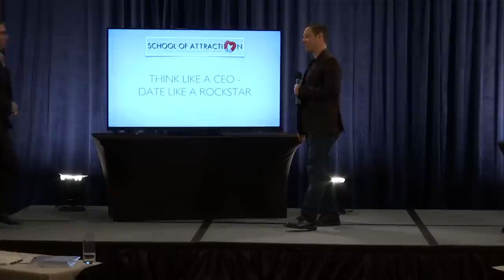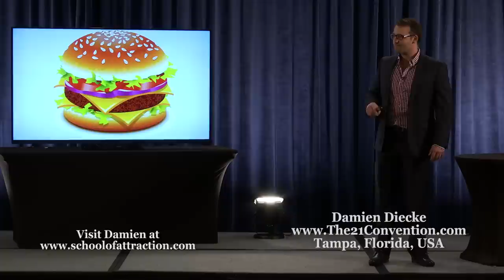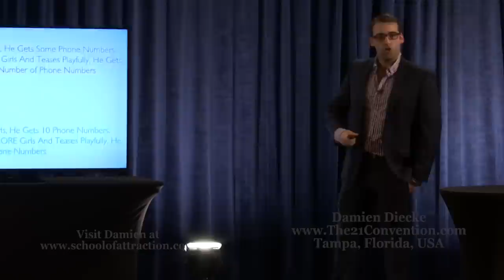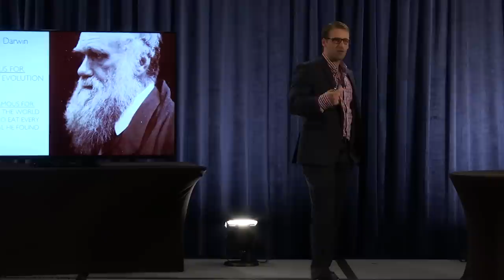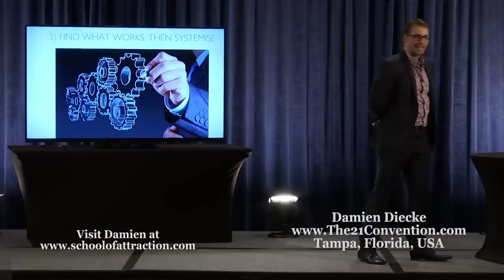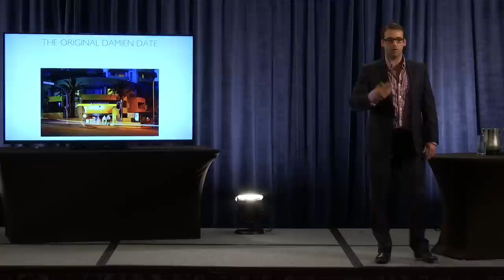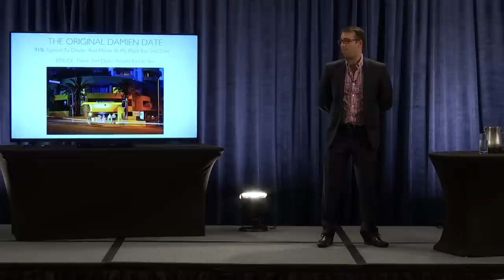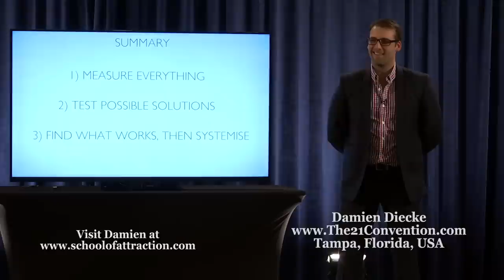Think Like a CEO – Date Like a Rockstar | Damien Diecke | Full Length HD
Did you know that it’s easy to get 4x the results with women with less than half the work? Learn the secrets that CEOs and entrepreneurs are using every day to systematize their success to give them maximum results with minimum effort. This is a powerful never before seen integration of business expertise blended with seduction know how.

In this presentation, you will also learn:

- A scientific approach to getting better with women.
- How to destroy your sticking points in less time.
- A simple way to massively improve your results on Tinder.

Damien Diecke has been a prominent figure in the Australian personal development industry for over 5 years. He is extremely passionate about coaching and he consistently demonstrates this passion through the amount of energy he delivers to all of his clients. It is Damien's mission to build the self esteem of both men and women around the world and enable them both to become comfortable and happy with themselves and to move towards their goals and dreams with passion and excitement.

Damien regularly runs corporate functions, directs sales trainings, teaches networking and presentation skills and performs many other corporate seminars, training and coaching. Damien is also a leader in the relationship industry and hosts regular seminars, writes well received articles and provides coaching for both men and women wanting to enhance their romantic lives. Damien
has also worked at a number of prominent private and public high schools teaching self­ esteem and self­ confidence to students.